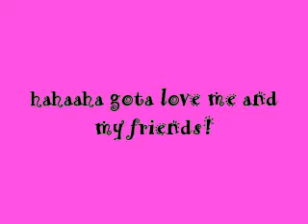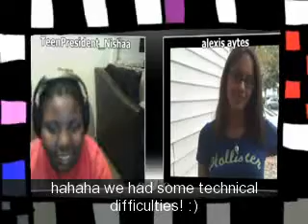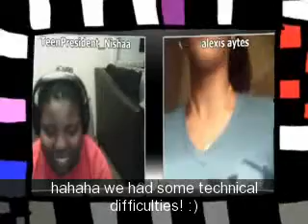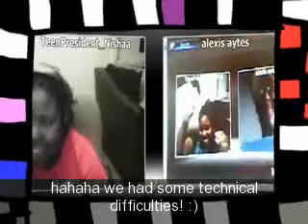Good times ... Good talks :)